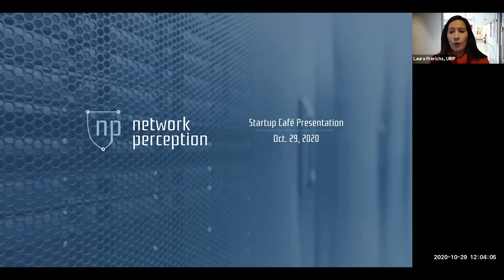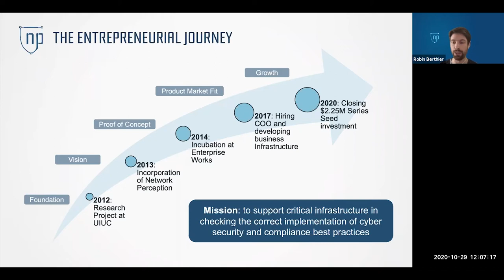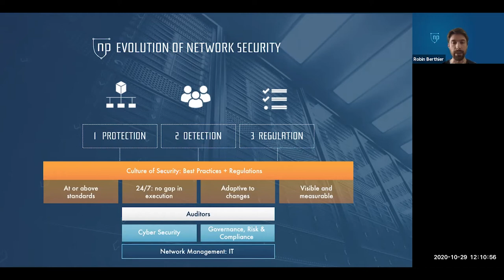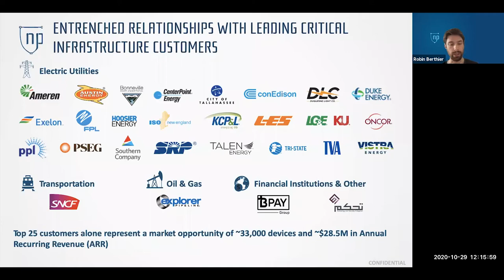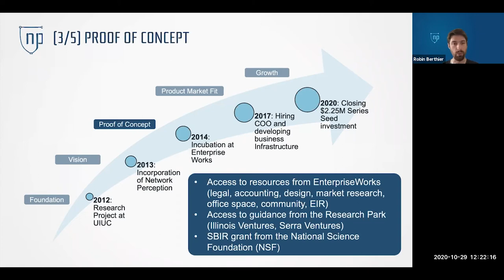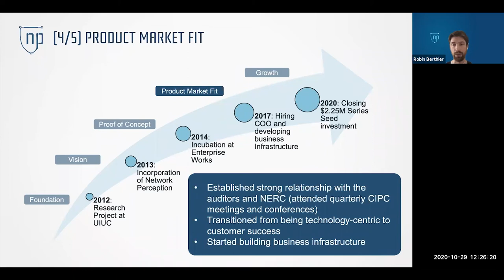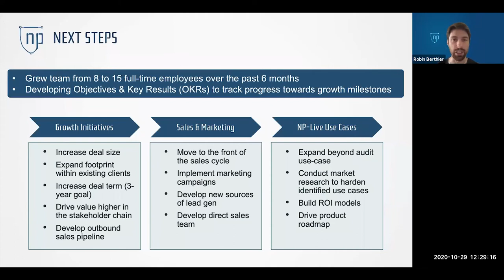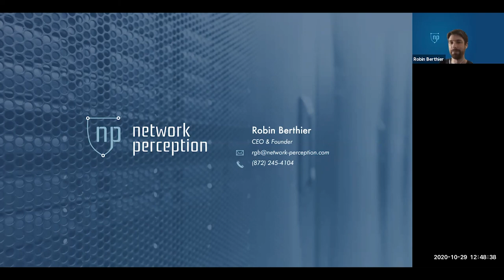Startup Cafe with Robin Berthier: The Entrepreneurial Journey of Network Perception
On October 29, Robin Berthier discussed his entrepreneurial journey of creating Network Perception. Network Perception was launched in 2014 at the Research Park by Berthier. Network Perception enables both corporate compliance and cybersecurity managers to gain a complete view of their network security. Currently, they have over 20 billion connected devices.